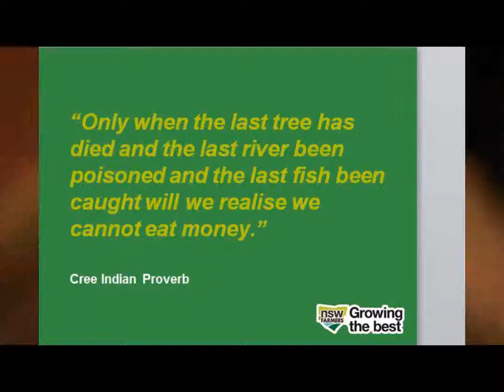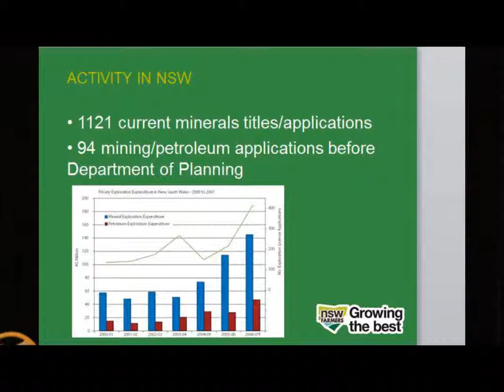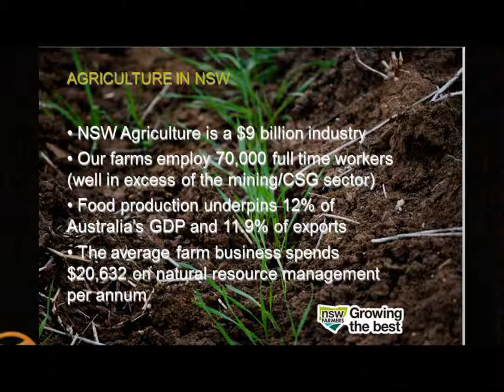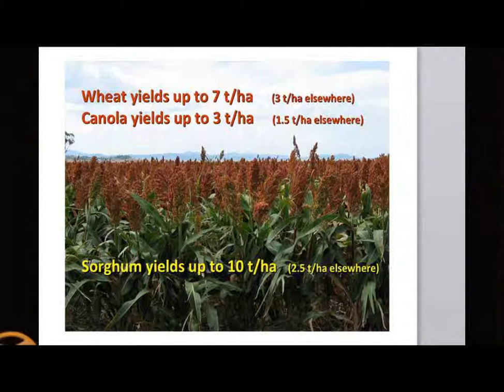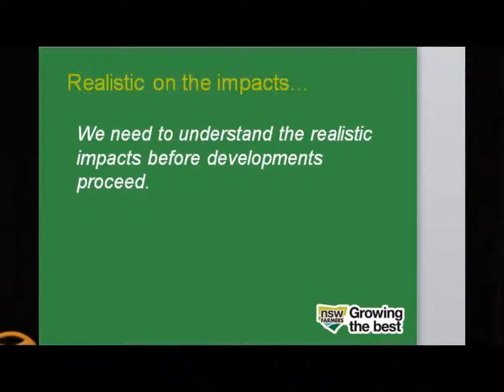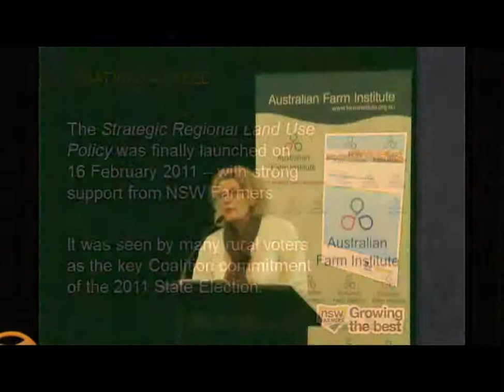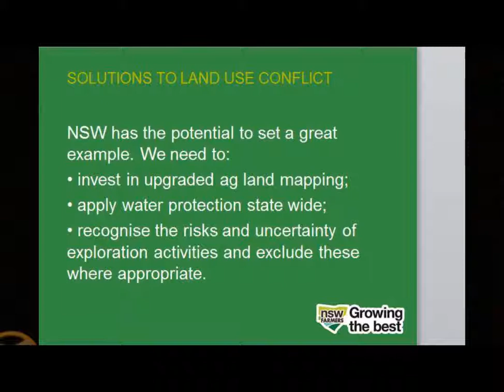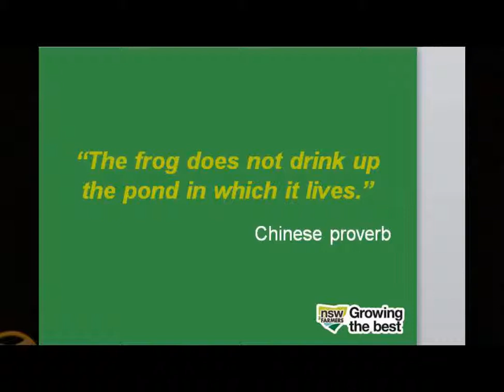Fiona Simson addresses the Australian Farm Institute Conference 2012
Fiona Simson, President, NSW Farmers Association.
Presentation done in the session 'The mining challenge' of the 'Managing the future of Australian farm land' Conference organised by the Australian Farm Institute on the 29&30 of May 2012, in Sydney.